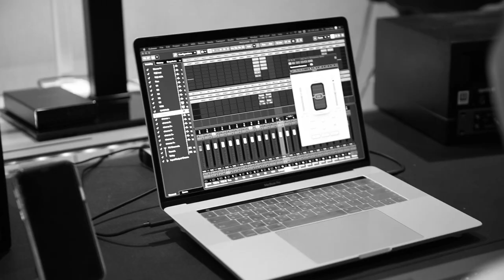키비 (Kebee) '요즘 (yozm) (Feat. GIST) (Prod. By Neulbo)' TEASER VIDEO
키비 '요즘 (yozm)’
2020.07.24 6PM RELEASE